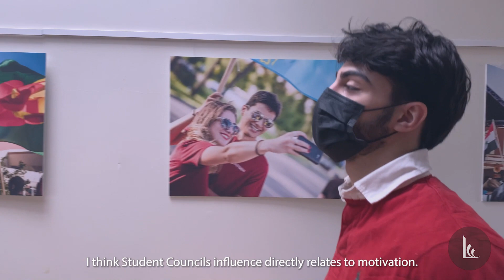15 Questions With Student Council (2021-2022)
Meet Student Council at LCC International University. See who they are and what they have to offer for the members of our community.